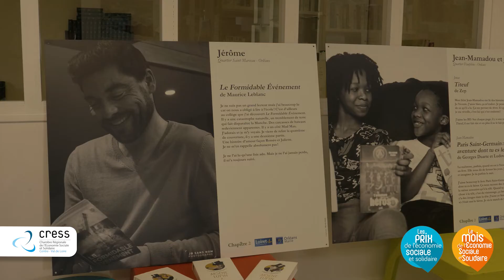#4 Prix ESS 2021 : Chapitre 2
PRIX ESS 2021 : les belles initiatives dans notre région !

Catégorie Utilité Sociale : Chapitre 2

L'Objectif de l'association Chapitre 2 : favoriser l'accès à la lecture en privilégiant le lien social et dans un démarche de développement durable. Pour cela, nous nous appuyons sur l'économie circulaire du livre : collecte de livres, ri selon la qualité physique, redistribution : dons, vente entre 1 et 3 euros dans notre librairie Solidaire et présence mobile dans des quartiers prioritaires et en ruralité.

Portrait réalisé par artefact.